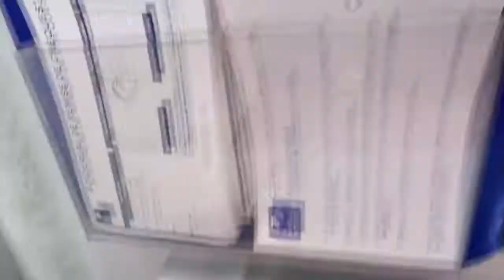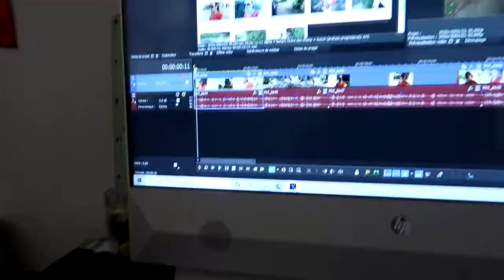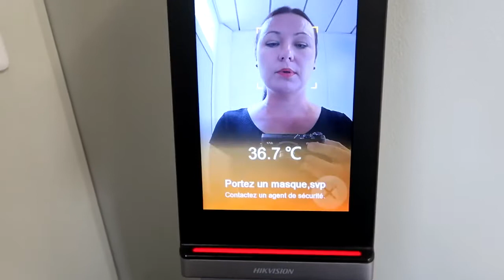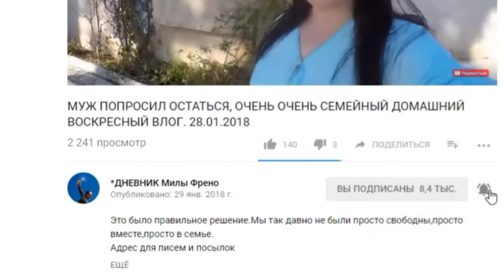#1230 Опять приснился вещий сон Она беременна,а я снова секретарь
Косметика которой я пользуюсь всегда отсюда Это архивное видео август 2020